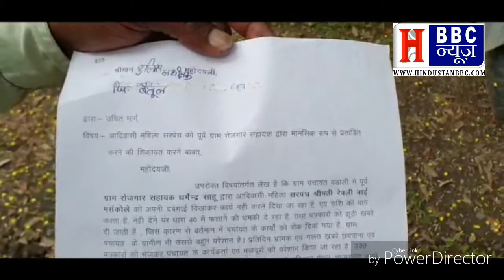वडाली के सरपंच की सुनये दासता , पूर्व सहायक सचिव ने कर दिया इतना परेसान की शिकायत लेकर आदिवासी सरपंच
आदिवासी सरपंच के पति स्वयं आगे आकर किया एसपी से शिकायत , शिकायत पर कार्यवाही की जानकारी लेने फिर पहुचे आवेदन लेकर किया महिला सेल में की प्रताड़ना की शिकायत